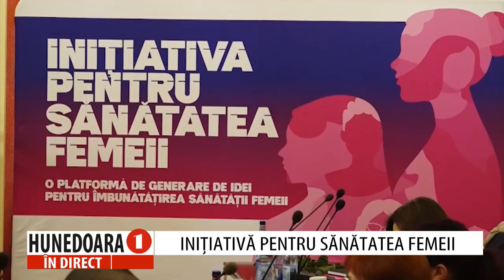MARIA ȘTEFĂNIE, inspector școlar general I.Ș.J. Hunedoara la „HUNEDOARA ÎN DIRECT”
MARIA ȘTEFĂNIE, inspector școlar general I.Ș.J. Hunedoara la „HUNEDOARA ÎN DIRECT”, realizatoare Petronela TĂMAȘ.